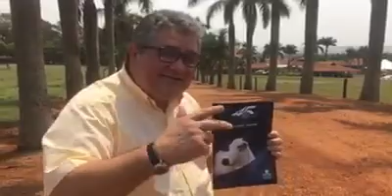Fala Carlão | Edição 548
Fala Carlão, edição 548 na chegada ao Leilão da Carpa em Serrana, SP. Nesta manhã ensolarada de sábado!